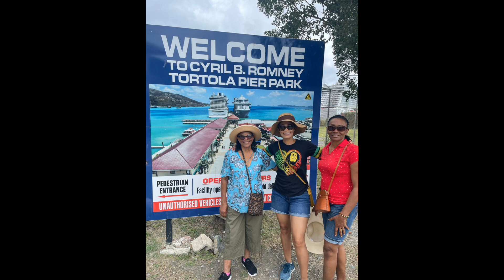Tribute to my mom.